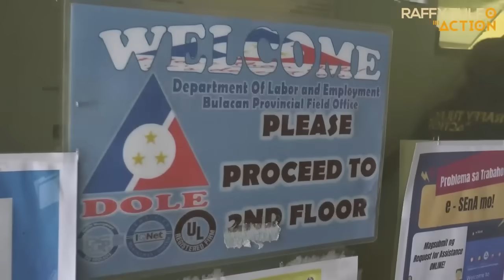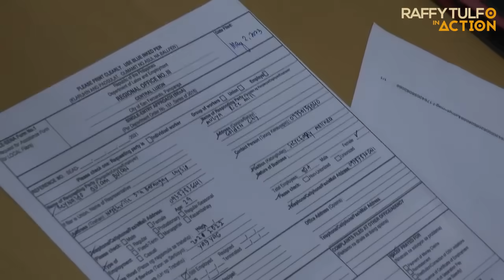PART 2 | NAIYAK NA LANG SI KUYA SA SAKIT NG NANGYARI SA KANYA!